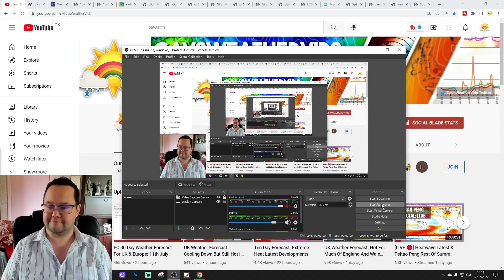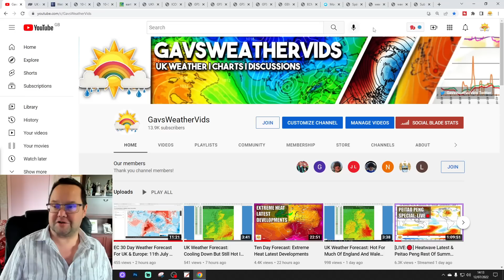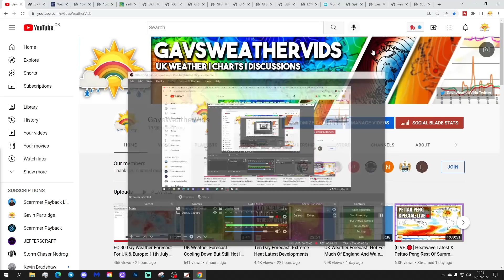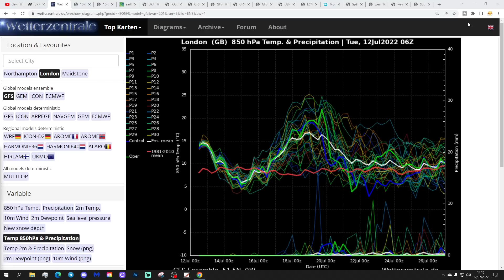Ten Day Forecast: Extreme Heat Latest Developments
Hello everyone and thanks for tuning in to today's video. We're going to look at the weather for the next ten to fourteen days for this video. Day ten will take us to the twenty-second of July - and we'll be able to extend out beyond that with the extended GFS and ECM ensembles (they run to around a couple of weeks) - We'll have a look at CFS v2 for the next four weeks taking to the first half of August at the end of the video.

High pressure will be ridging in from off the Atlantic in the next few days bringing a lot of warm and dry weather it. Looking ahead to the middle of July we continue to see very extreme heat being projected by a lot of the latest model runs but how hot will it get? This video bring you up to say with the extreme heat latest developments...

💡  Video Credits: 💡

💡  GWV Links: 💡